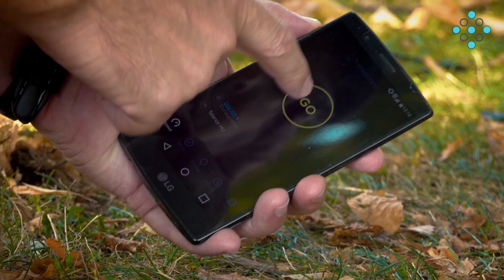Mikrotik wAP LTE Kit test - ENGLISH SUBTITLES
In this video we are testing the universal Mikrotik wAP LTE kit indoor/outdoor/vehicle LTE router. We are testing  the LTE performace on different locations to give you a better perspective on it's performance.

Ebben a videóban bemutatjuk és leteszteljük az univerzális Mikrotik wAP LTE kit kültéri/beltéri/járműbe szerelhető LTE routert. Több helyszínen is elvégezzük a méréseket, hogy átfogóbb képet adjunk a teljesítményéről.

Részletek: accesspoint.hu